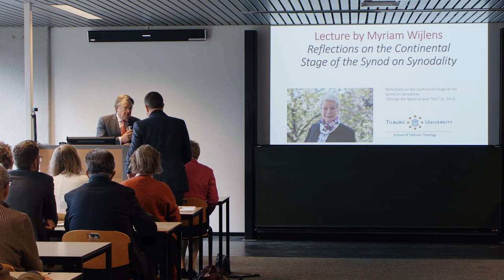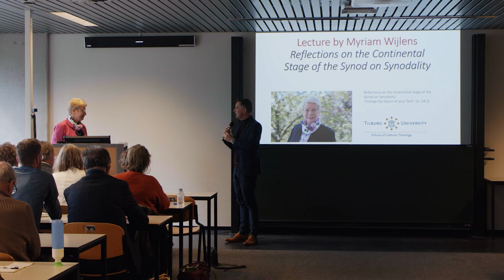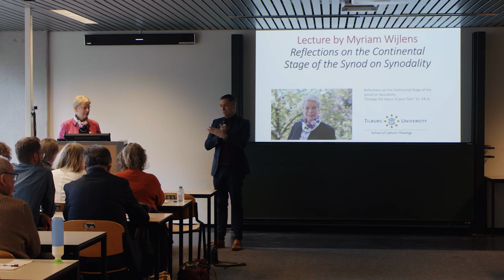Lecture Myriam Wijlens at the Tilburg School of Catholic Theology - Tilburg University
Reflections on the Continental Stage of the Synod on Synodality
Lecture by Prof. Dr. Myriam Wijlens at the Tilburg School of Catholic Theology.

The 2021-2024 Synod entitled “For a Synodal Church: Communion – participation –mission” opened with a consultation in the different dioceses around the world in which Catholics worldwide were invited to participate. The outcomes were submitted, and after reflecting upon, presented in the Document for the Continental Stage: “Enlarge the Space of your tent” (Is. 54:2). This document was returned to the faithful in the local churches for discernment within continental meetings to answer three questions: How does the document resonate with your experience? What tensions or divergences emerge as relevant for your continent? What questions and issues should be addressed in the session of the synod of bishops in October 2023? In February and March 2023 seven continental meetings have addressed these questions.

In her lecture prof. Myriam Wijlens, reflects about the current process and its outcomes.

About the speaker:
Prof. Dr. Myriam Wijlens, University of Erfurt (Germany) is member of the coordinating commission of the 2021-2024 Synod on Synodality in the Vatican, and member of the drafting team of the European Continental Meeting in Prague.